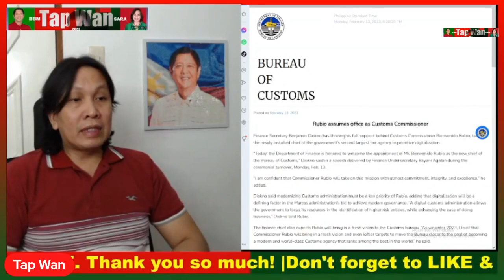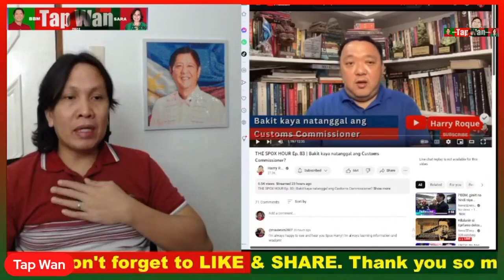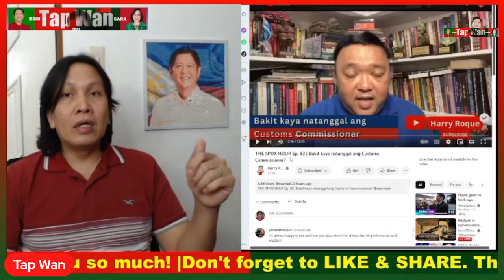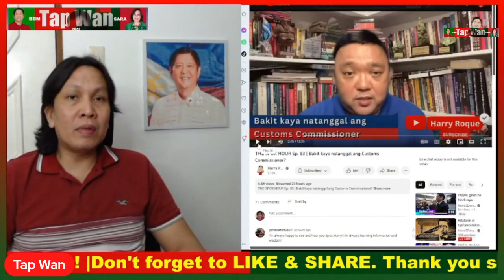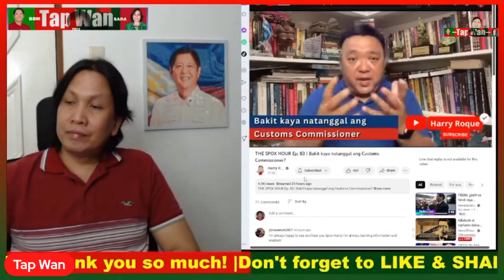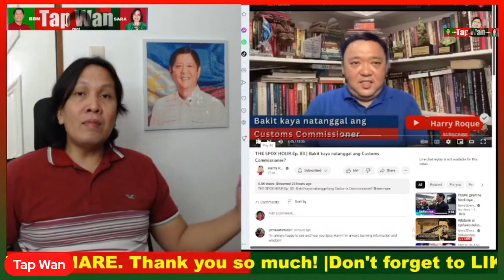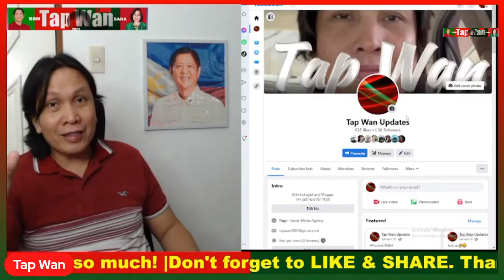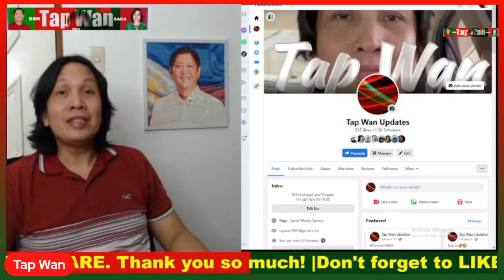Nakakaawa ang mga T@NG@ na naniniwala dito kina HITAD at G@G0ng LIPUNAN